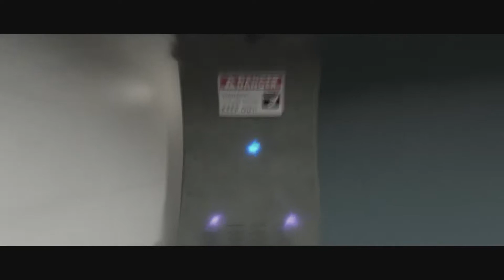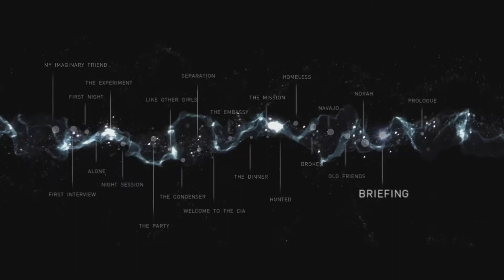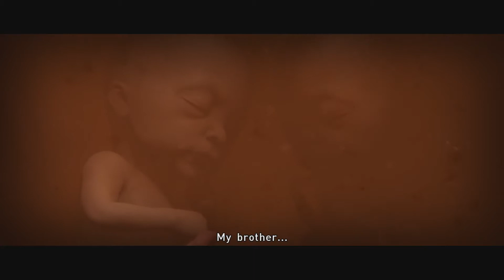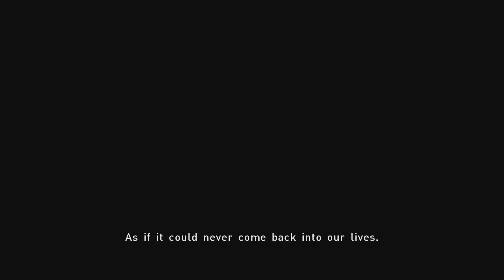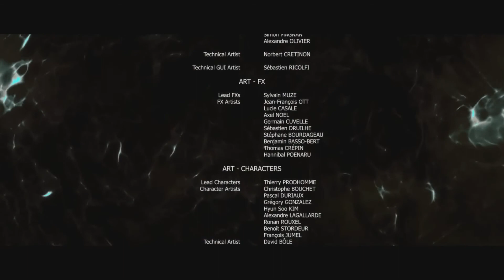Beyond Two Souls | Ep9 FINAL DECISION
This game is about Ellen Page who has a strange friend who has weird powers, or something like that.
In this last episode the story wraps up and we get to see the end of Jodie's story.